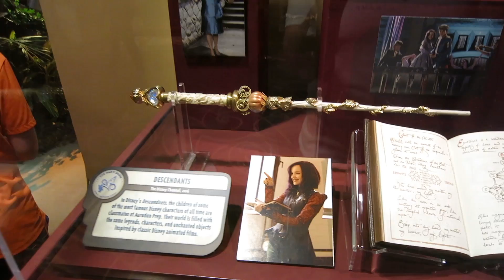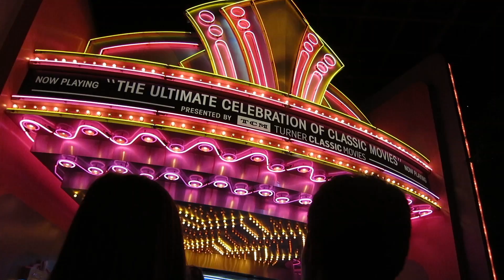SHOWS, GLOWS, AND ONE GOOD TIME!!! DCP Vlog #85 (02.13.17)